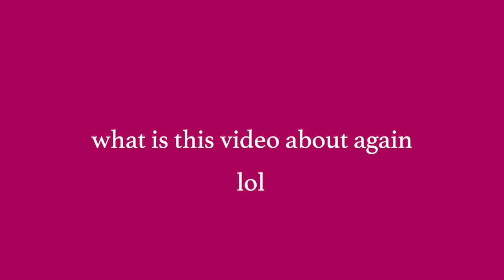GIRL ON GIRL | We have an announcement!! (LGBTQ+)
Your fave ex-roomies are PUMPED to announce that we have officially launched an LGBTQ+ podcast called GIRL ON GIRL!

Every episode will explore the complex world of sexuality from a straight perspective and from a queer perspective. We're going to talk taboos, dating, safe sex, pop culture icons and even get personal about our own dating experiences.

We are SO excited and we hope you guys enjoy this!
xx
Girl on Girl

Girl on Girl Instagram: @girlxgirlpodcast
Sarah's Instagram: @sarjo_
Persis' Instagram: @persisann